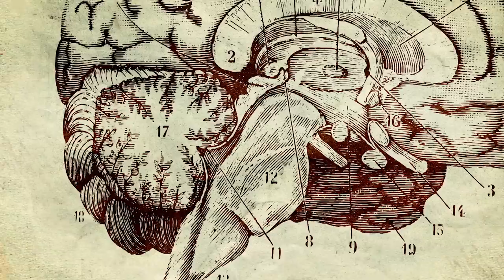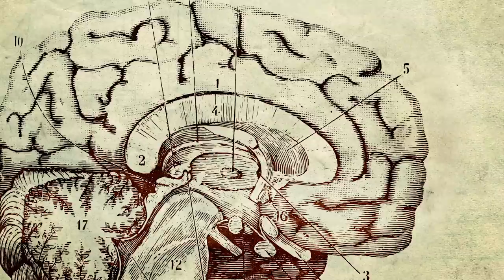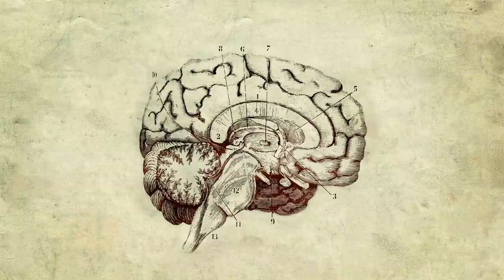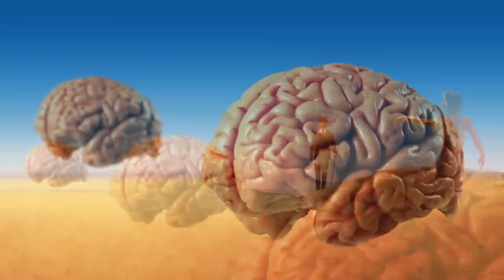Rush - Cygnus X-1 Book II: Hemispheres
Music video by Rush performing Cygnus X-1 Book II: Hemispheres.